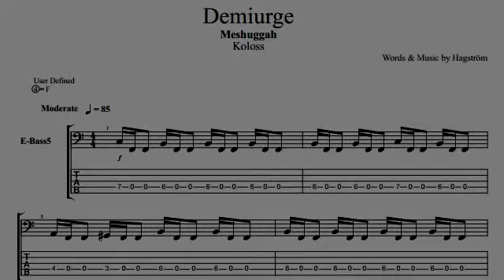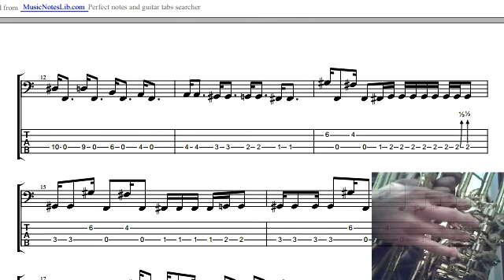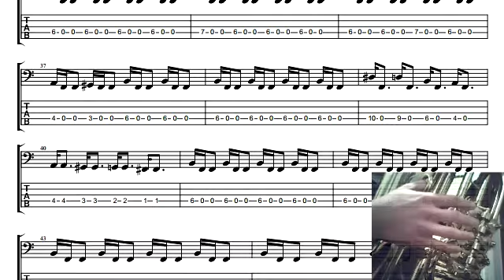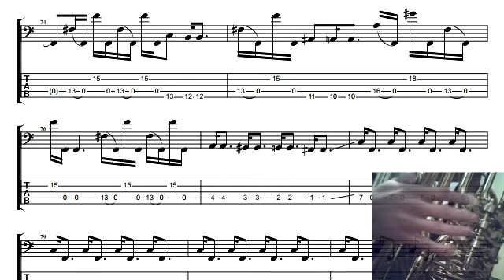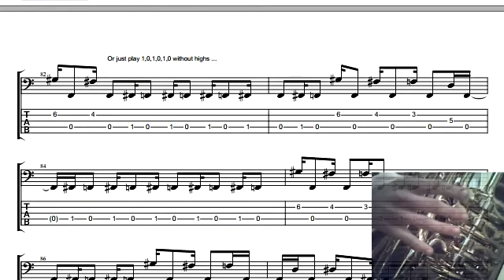Meshuggah - Demiurge Tuba cover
My first hard cover :D